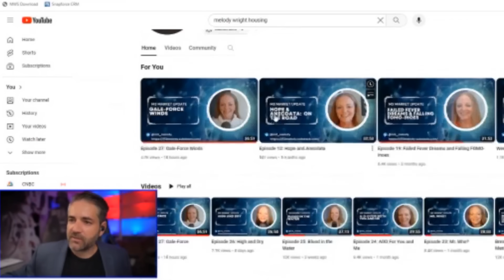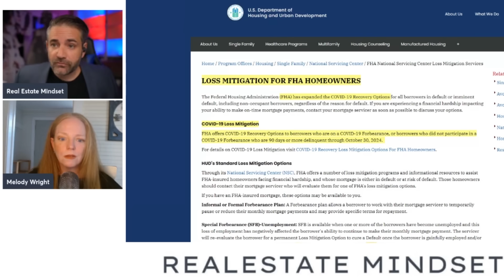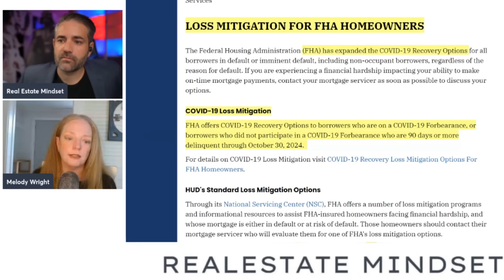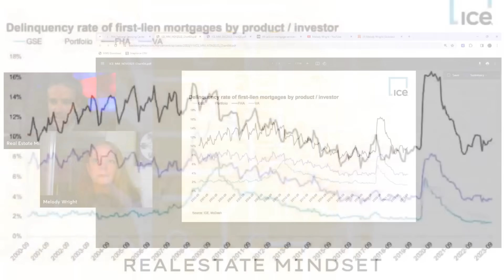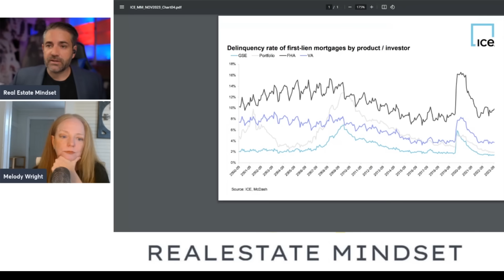FORECLOSURES CHANGED FOREVER | With Melody Wright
Check out Melody's Channel here @@m3_melody

FREE Helpful Links:
1. How Much Interest Really Cost Calculator
2. How Much Can You Afford Calculator
3. Debt to Income Ratio Calculator
4. Amortization Calculator